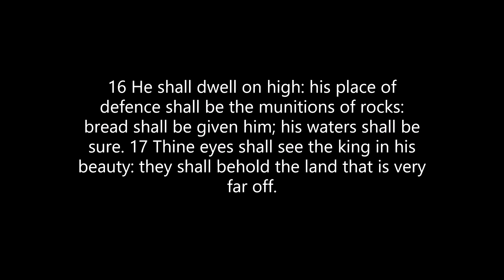A day of Great Surprises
Rosevine MBC